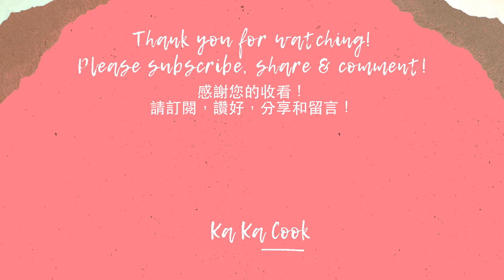[Keto Sesame Bread 生酮芝麻麵包] The Best gluten free slider bun 黑白芝麻味香濃的零麩質小餐包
Here is another ketogenic bread recipe that uses whole eggs. This gluten-free sesame-only bread is rich in calcium and manganese to help your bones grow healthy and strong. Super soft and fluffy texture and I think it is the best keto slider bun for mini sandwiches or burgers! You can simply sprinkle some sesame seeds on the bun or make them into cute pandas or black bears. Mr. Panda, the White Sesame Bun, is aromatic while Ms. Black Bear, the Black Sesame Bun, is nuttier in taste! So which keto bread is your favorite? :)
另一個全蛋的生酮麵包食譜，只採用芝麻做的麵包含豐富鈣和錳，有助骨骼健康這！這零麩質的生酮麵包質地超柔軟蓬鬆，是最佳的小餐包或作迷你三明治或漢堡！可以簡單地在麵包上撒上芝麻作裝飾，或做成可愛的熊貓或黑熊。熊貓先生的白芝麻包很香，而黑熊小姐的黑芝麻包味濃！那麼你最喜歡哪個生酮麵包呢？歡迎在下方留言！:)
Keto Sesame Bread 生酮芝麻麵包
1 1/4 cup Grounded Black/White Sesame Seeds 黑/白芝麻(磨碎) 1 1/4杯
1/2 tsp Salt 鹽1/2茶匙
3 Tbs Grounded Psyllium Husk 車前子(磨碎) 3 湯匙
1.5 tsp Stevia 甜菊糖1 1/2茶匙
1 tsp Baking Powder 泡打粉1茶匙
2 tsp Apple Cider Vinegar 蘋果醋2茶匙
3 Eggs (Medium) 中號雞蛋3隻
150ml cup Hot Water 熱水150毫升